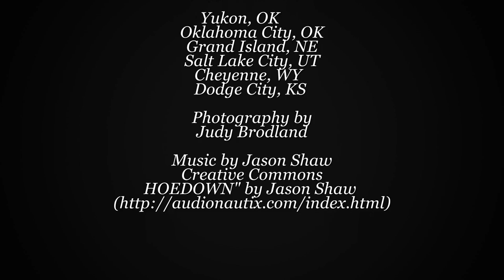Express Clydesdales 2013